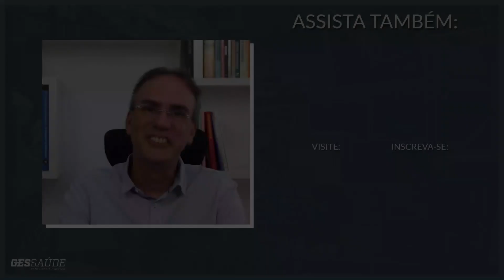Quero evoluir profissionalmente, por onde começo?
Quero evoluir profissionalmente, por onde começo? Neste vídeo, Roberto Gordilho traz reflexões para contribuir com o desenvolvimento e a evolução da carreira profissional.

Faça parte! Você pode também deixar seu comentário para o Roberto, contribuindo com o assunto ou com qualquer dúvida sobre nossos conteúdos.

Valeu e nos encontramos no próximo vídeo!

Conheça o Portal GesSaúde, o mais completo Portal de Gestão de Saúde no Brasil. Acesse

A GesSaúde também é PodCast. Sua mais nova ferramenta em atualização profissional. Agora você pode se atualizar sobre temas de gestão em qualquer lugar e a qualquer hora.